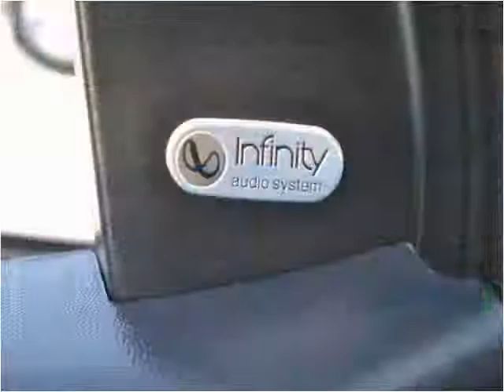2010 Dodge Journey Used Cars Utah Salt Lake City UTAH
This 2010 Dodge Journey is available from Fiuza Motors.